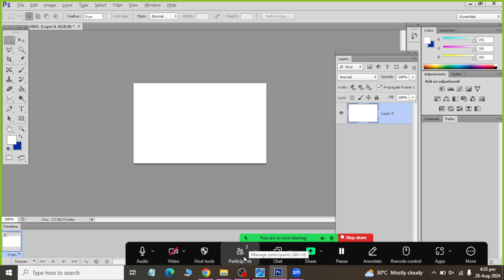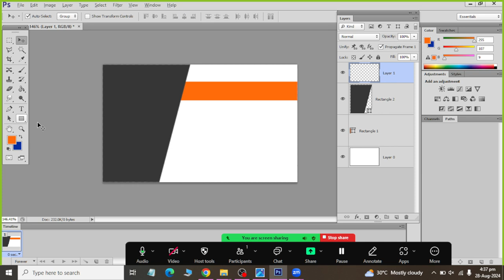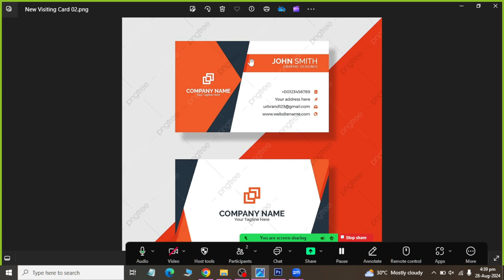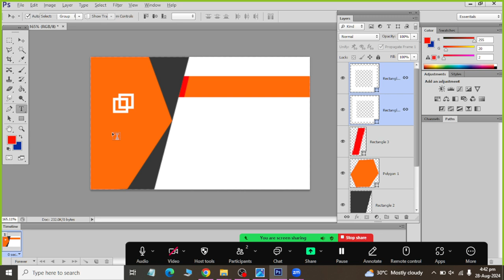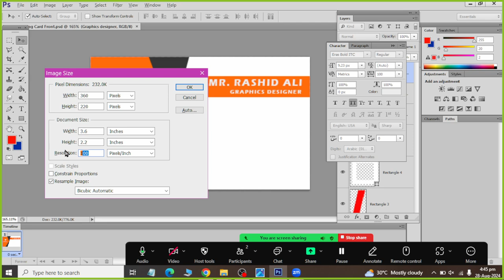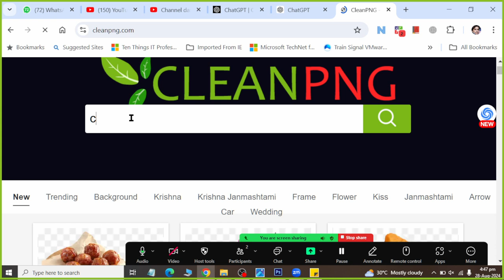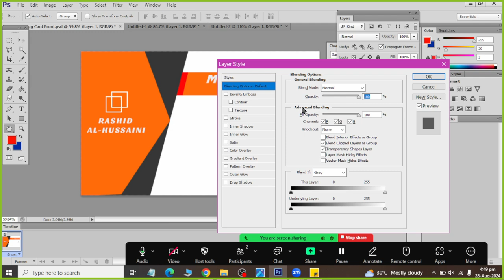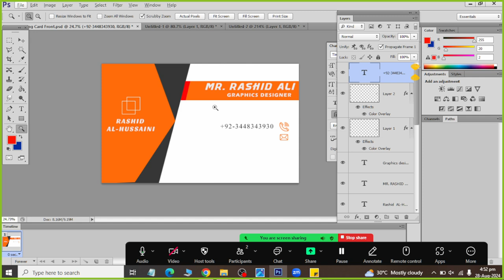Orange Visiting Card in Adobe PhotoShop